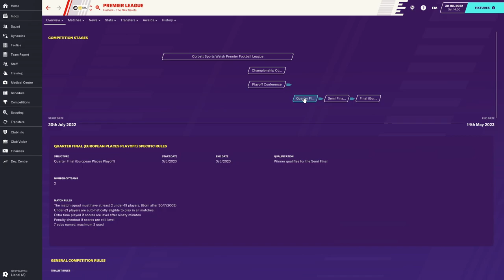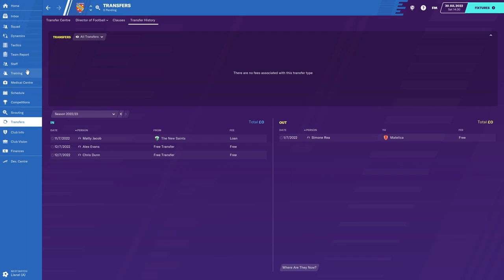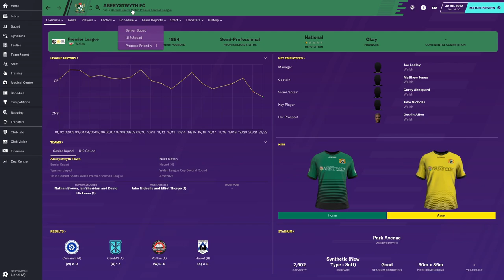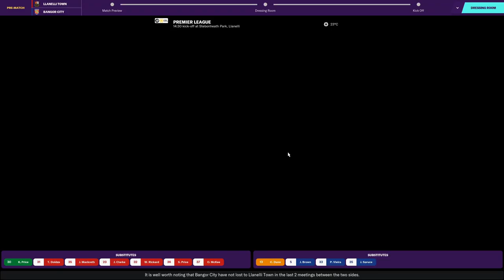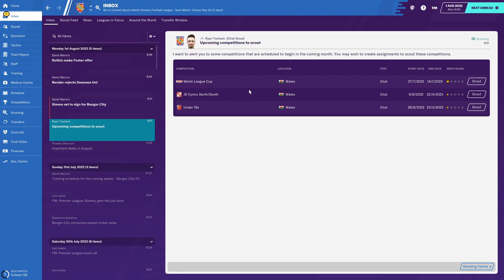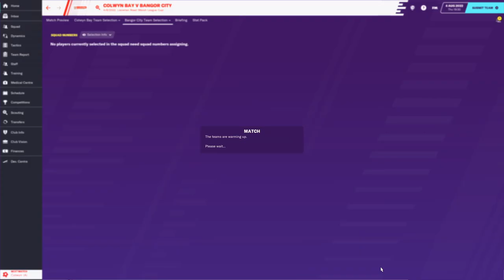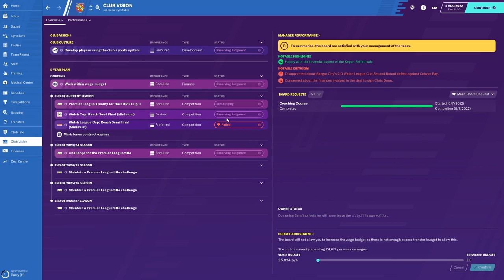FM20 S4E1 - We're on the move, AGAIN!! - Bangor City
In this episode, it's a new season and not for the first time a new club. Back into the Welsh Premier League with Bangor City. First league game of the season against Llanelli Town and a nice cup match with Colwyn Bay.

In this Football Manager save I will be looking to set a World Record for the longest game, which is 330 odd seasons. A crazy adventure.